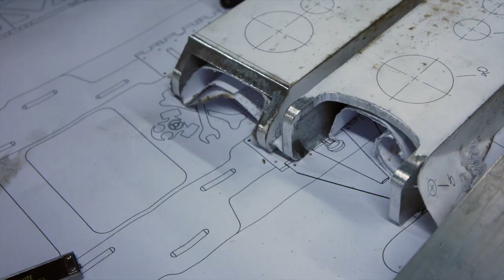Team Gas Gas Gas Ready For Action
As we prepare for race day here is an overview of what we've been up to with our (Team Gas Gas Gas) soapbox racer from concept to testing.

We're raising money for Help for Heroes, if you'd like to support us please

To vote for us in the Red Bull Peoples Choice Award visit our team and hit the vote button.  Thanks!

See you at Alexandra Palace on 9th July 2017 for the Red Bull Soapbox Race.